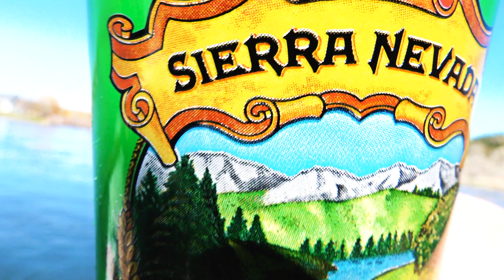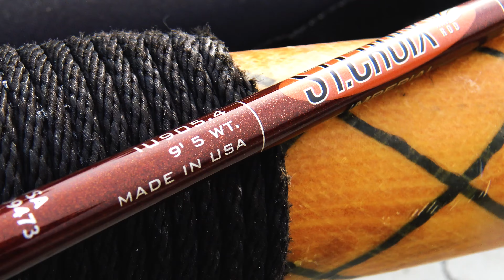Trout Fishing Camping Trip | Montana fly fishing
Some of my buddies took a trip out to Montana for a trout fishing run. They recorded the whole thing and asked me to edit it. It's gorgeous out there and they caught some massive fish! They teamed up with a couple of fly fishing companies who sent them their rods! I hope you enjoy.